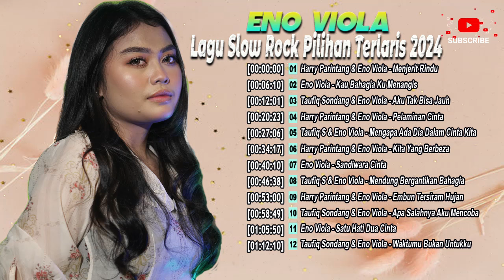Lagu Slow Rock Pilihan Terlaris 2024 - Eno Viola [Official Compilation Video HD]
Lagu Slow Rock Pilihan Terlaris 2024 - Eno Viola

0:00 Harry Parintang & Eno Viola - Menjerit Rindu
6:10 Eno Viola - Kau Bahagia Ku Menangis
12:01 Taufiq Sondang & Eno Viola - Aku Tak Bisa Jauh
20:23 Harry Parintang & Eno Viola - Pelaminan Cinta
27:06 Taufiq Sondang & Eno Viola - Mengapa Ada Dia Dalam Cinta Kita
34:17 Harry Parintang & Eno Viola - Kita Yang Berbeza
40:10 Eno Viola - Sandiwara Cinta
46:38 Taufiq Sondang & Eno Viola - Mendung Bergantikan Bahagia
53:00 Harry Parintang & Eno Viola - Embun Tersiram Hujan
58:49 Taufiq Sondang & Eno Viola - Apa Salahnya Aku Mencoba
1:05:50 Eno Viola - Satu Hati Dua Cinta
1:12:10 Taufiq Sondang & Eno Viola - Waktumu Bukan Untukku

Album : Lagu Slow Rock Pilihan Terlaris 2024 - Eno Viola